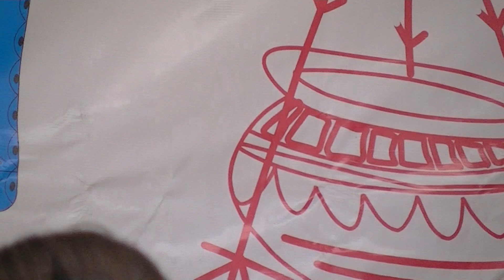Paglar Hawar Badal Dine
Dance by Puja Barai at Tokyo Boishakhi Mela 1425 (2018), which was held on April 15, 2018 at Ikebukuro West Exit Park, Tokyo to celebrate Bangla New Year (Pahela Boishakh).